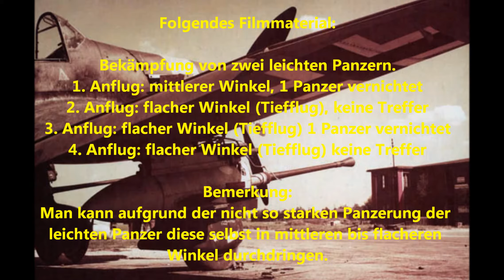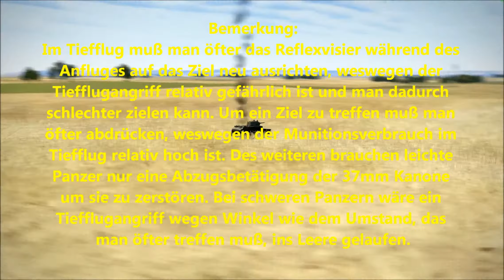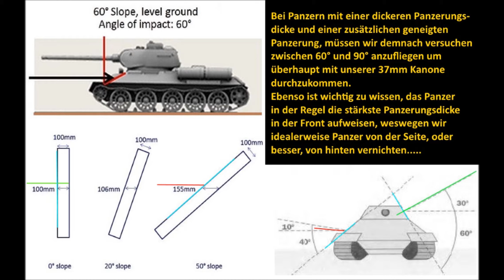IL-2 BoS - 2x 37mm Ju87 Weapons Effect / Anti Tank Role